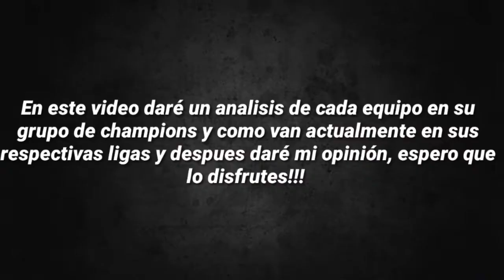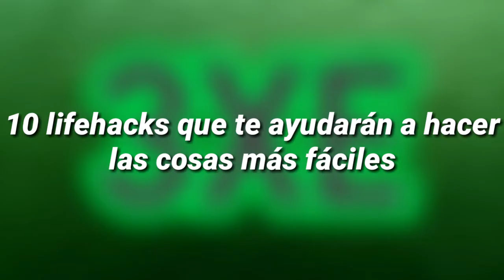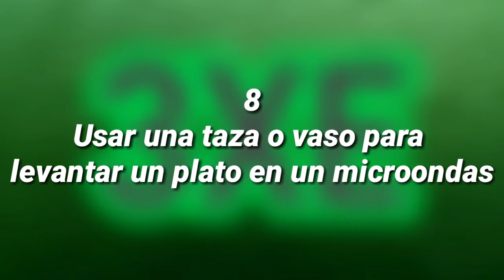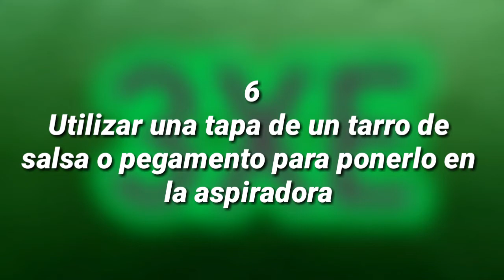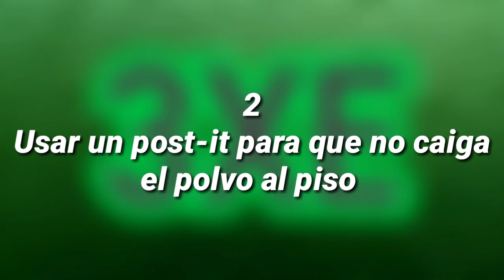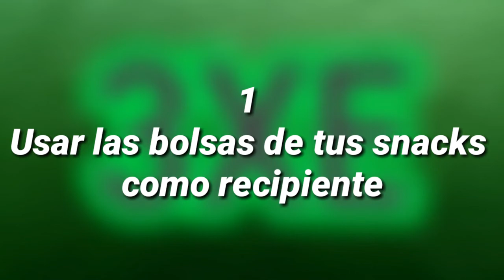10 LIFEHACKS que te ayudarán a HACER las cosas más FACILES!!|Triple Eco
Alguna vez hemos sentido que algo se nos dificulta y no sabemos como rsolverlo, pero afortunadamente existen varios ''lifehacks que te servirán para ayudarte cuando no puedas hacer algo.
este top empieza de la siguiente manera:
10. Envolver una botella en una toallita y despues meterla al refrigerador
9. Cortar pasteles con un hilo dental
8. Usar una taza para levantar un plato en un microondas
7. Limpiar una licuadora de una forma más fácil
6. Utilizar una tapa de salsa para limpiar cosas pequeñas con la aspiradora
5. Ponerle un llavero al cierre del pantalón
4. Usar una media para encontrar objetos pequeños
3. Usar un organizador de zapatos para poner los productos de limpieza
2. Usar un post-it para no barrer el polvo que caiga al piso
1. Usar las bolsas de los snacks como recipientes